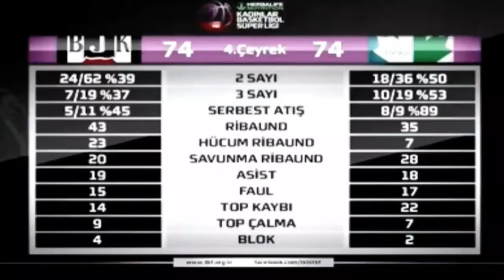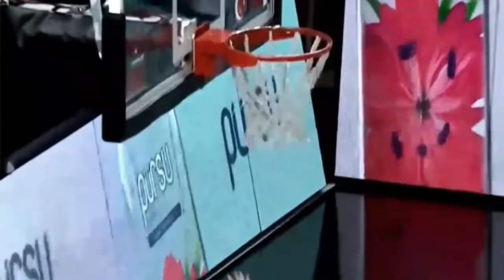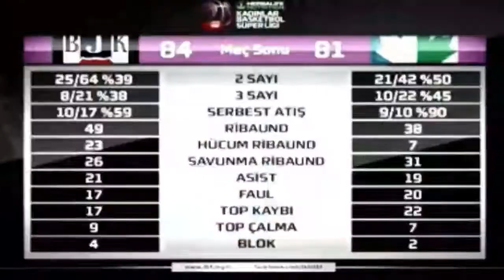TURKEY; KBSL WOMEN ROUND 15- BASITAS W VS IZMIT BELEDIYESPOR W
BASITAS W VS IZMIT BELEDIYESPOR W 84-81